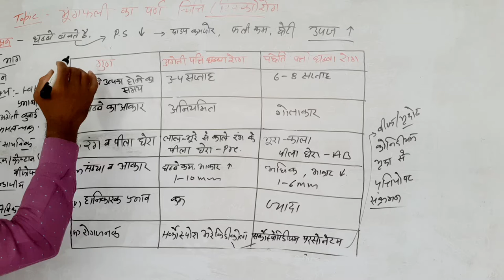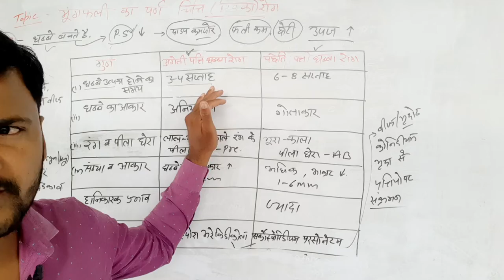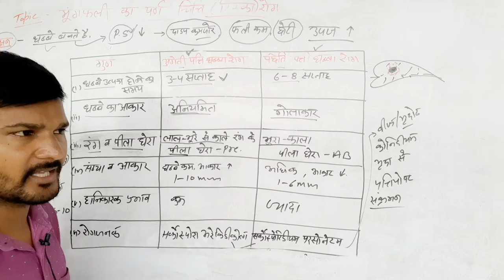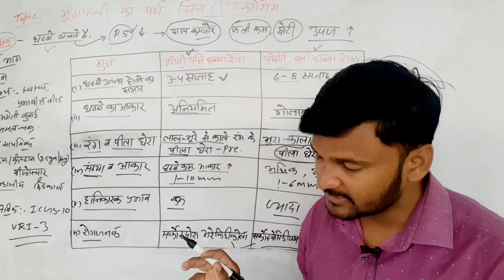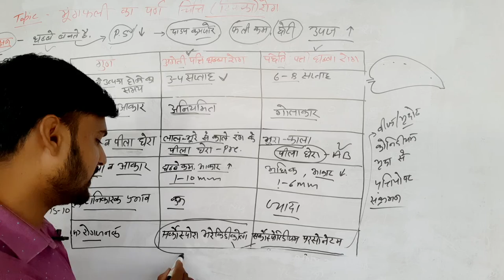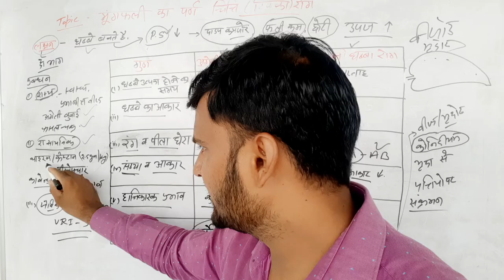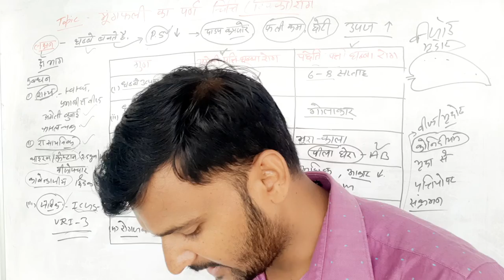मूंगफली का रोग